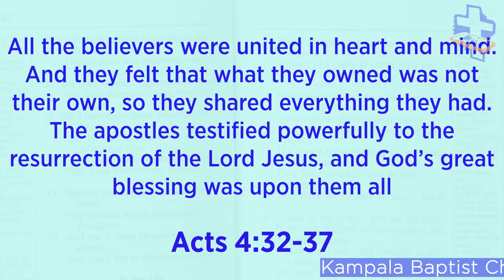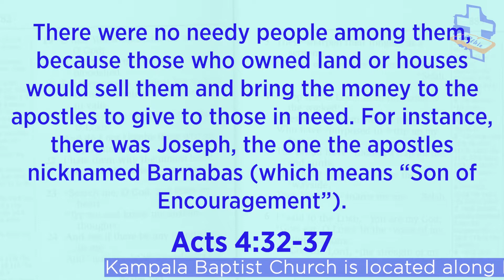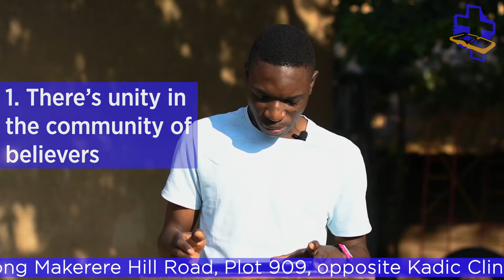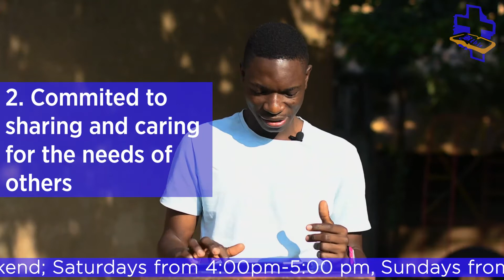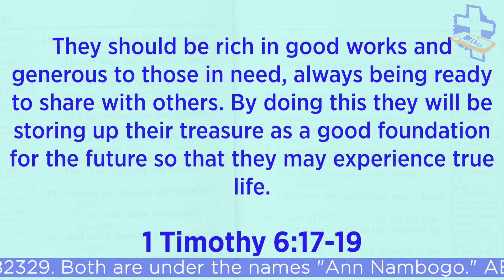KBC MIDWEEK SERMON - "The Heart Of a Growing Church" by Mukiibi Gabit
This week,Gabit looks at the attributes of the early church that enabled it to grow and challenges us to try and emulate their values today.